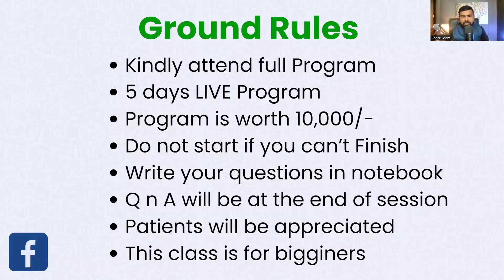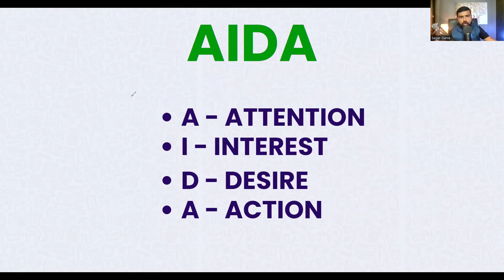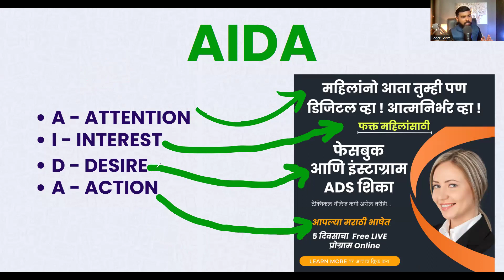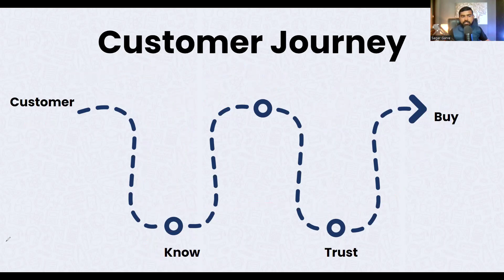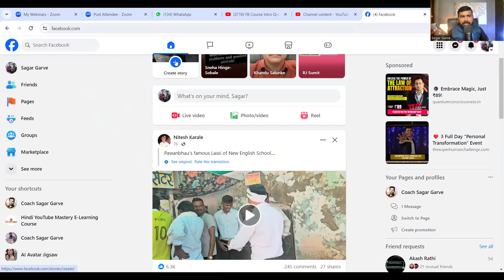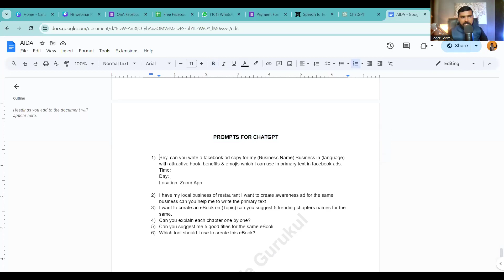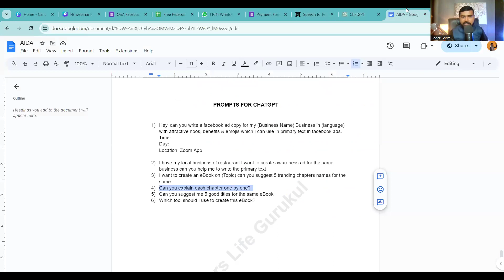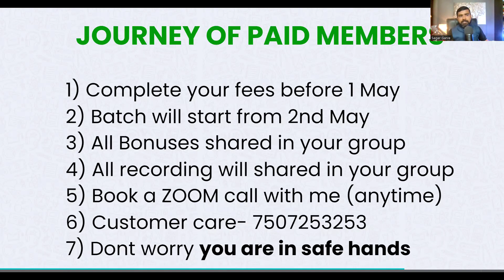Day 04 Facebook Ads Level 1 Free Program